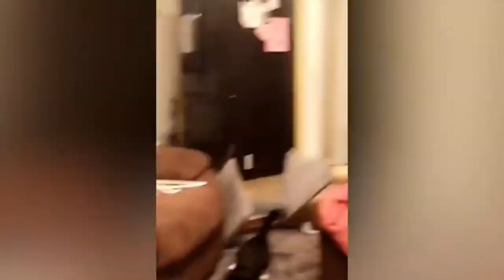😁Cute Cat Videos || Cats Doing Funny Things,🤣 Try Not To Laugh😝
funny cat videos, funny cat compilation 2021

If you are a pet lover, in this channel you can forget your problems.